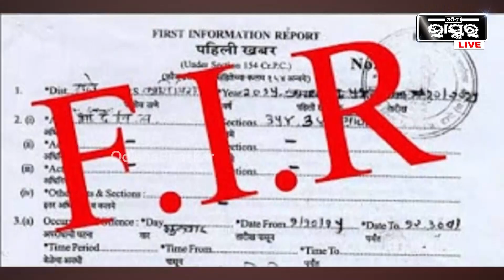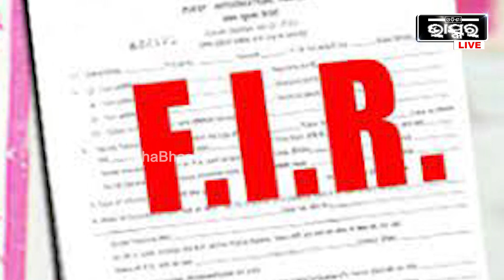ଉତ୍ତରପ୍ରଦେଶରେ ଫେସବୁକ ମାଲିକ ମାର୍କ ଜୁକରବର୍ଗଙ୍କ ନାଁ ରେ ମାମଲା